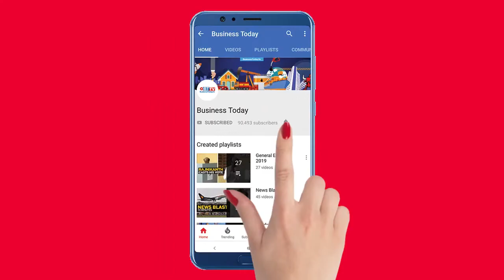How to make ARCs more effective to manage post-Covid NPAs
The two-decade-old asset reconstruction industry with over two dozen players will now have the first public sector Asset Reconstruction Company ( ARC), to be set up by the state-owned banks. The government felt the need for setting up a new ARC to clean up the books of the public sector banks (PSBs), which are saddled with bad loans. While more players in the bad loan market are always welcome, there is also a need for empowering the ARCs for faster resolution. The recovery track record of existing private ARCs is not very encouraging. Partly, capital constraints come in the way. The regulatory framework, which restricts ARCs in many areas, is also one of the reasons for ARCs to grow and resolve the bad loans.  In a timely move, the RBI has decided to review the existing legal and regulatory framework. Anand Adhikari, Executive Editor, Business Today shares a checklist of measures and regulatory relaxations that are a must for making ARCs more effective.